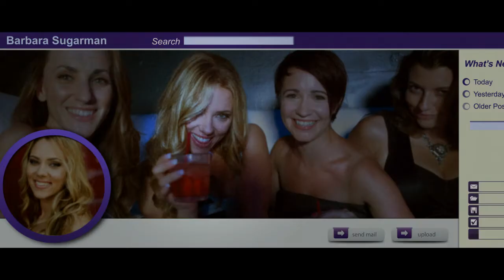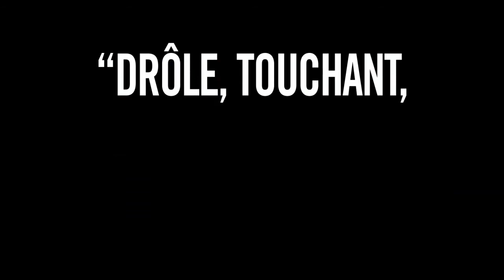DON JON trailer (FR)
Jon Martello (Joseph Gordon-Levitt) est un jeune homme athlétique, séduisant et séducteur. Ses amis l'appellent Don Jon en raison de son talent à "lever" une nouvelle fille chaque weekend, mais même les rencontres les plus excitantes ne valent pas les moments solitaires qu'il passe devant son ordinateur à regarder des films pornographiques. Barbara Sugarman (Scarlett Johansson) est une jeune femme lumineuse, ravissante et un brin vieux jeu. Nourrie aux comédies romantiques hollywoodiennes, elle est bien décidée à trouver son Prince Charmant et partir avec lui sur son cheval blanc. Chacun ayant des attentes illusoires sur le sexe opposé, Jon et Barbara vont devoir lutter contre un monde de fantasmes véhiculé par les médias dans le but d'espérer trouver une véritable intimité.

Le premier long-métrage de Joseph Gordon Levitt est sexy et hilarant. Scarlett Johansson est plus sexy que jamais et Julianne Moore et Tony Danza n´ont jamais été aussi épatants !

Le 20 novembre dans nos salles.